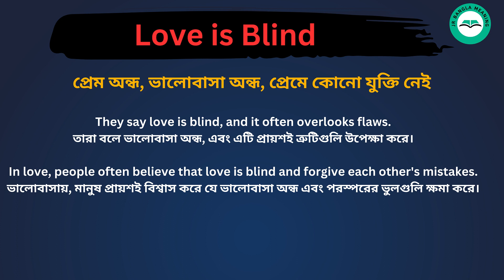Love Is Blind meaning in bengali/Love Is Blind শব্দের বাংলা ভাষায় অর্থ অথবা মানে কি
Lo ve Is BlindMeaning In Bengali
Love Is Blind শব্দের বাংলা ভাষায় অর্থ অথবা মানে কি
Love Is Blind Bangla Meaning